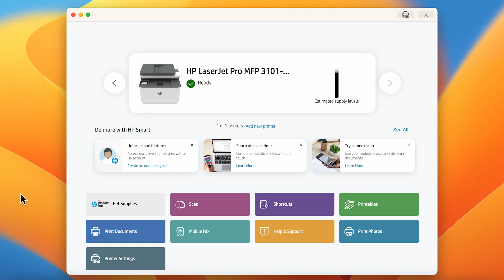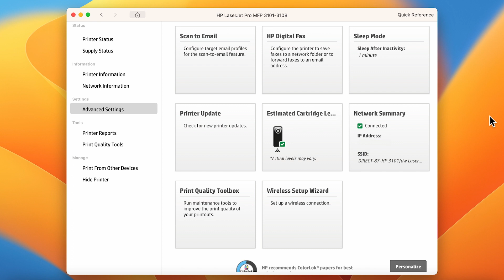macOSでHPプリンターの暗号化認証情報の期限切れが表示された場合の修正方法 | HP Support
macOSから印刷したときに、暗号化認証情報の期限切れエラーが表示され、印刷できない場合があります。このエラーは、Embedded Web Server（EWS）に期限切れの証明書がある場合に表示されます。

HPについて：
HP Inc.は世界中のあらゆる人、組織、コミュニティの暮らしをより良くするためにテクノロジーを創出しています。プリンター、PC、モバイル デバイスから、ソリューション、サービスにまで至るポートフォリオを通じて、素晴らしい体験をお届けしています。